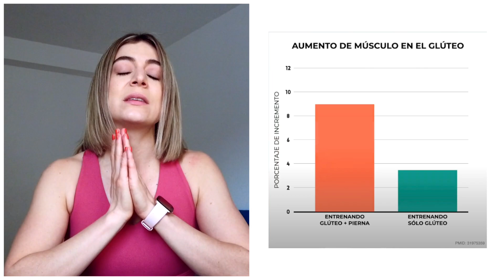Los mejores ejercicios para glúteo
** QUIZ GRATUITO para conocer la mejor dieta y entrenamiento para ti**

CONTENIDO
0:00 Los mejores ejercicios para glúteo
0:29 Ejercicio #1
1:23 Ejercicio #2
2:45 Ejercicio #3
5:16 Ejercicio #4
5:45 Ejercicio #5
8:00 La clave para que crezcan